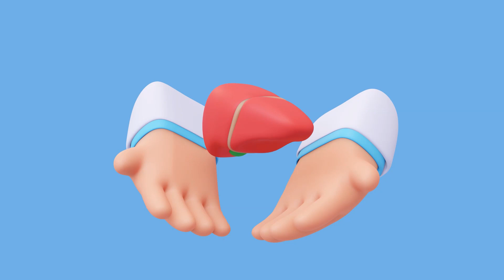fatty liver diet recipes | symptoms of fatty liver disease | Top 10 Effective Liver Cleanse Methods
Fatty liver diet recipes, fatty liver symptoms, symptoms of fatty liver disease, home remedies for fatty liver, and fatty liver treatment are important aspects to consider when aiming to cleanse and improve your liver's health. Fatty liver, characterized by the accumulation of fat in liver cells, can lead to liver damage and disease. To address this condition, it is crucial to adopt a healthy diet that includes liver-supporting foods. Additionally, recognizing symptoms of fatty liver and seeking appropriate treatment is essential. Home remedies for fatty liver can also be explored under professional guidance. Prioritizing liver health through these measures is vital for overall well-being.
natural anti aging foods | healthy foods to eat | how to look younger at 40 | healthy lifestyle
Welcome to Veggie Vitality, the ultimate destination for all things related to health, nutrition, and a vibrant lifestyle. Our YouTube channel is dedicated to empowering you with valuable insights and practical tips to achieve optimal well-being and embrace a healthy lifestyle.

At Veggie Vitality, we believe that good health is the foundation for a fulfilling life. We strive to provide you with a wealth of knowledge on general health, healthy habits, and the best practices for maintaining a healthy body and mind. Whether you're seeking health tips, health tricks, or seeking to understand health theories, our channel has got you covered.

Diet plays a pivotal role in our overall well-being, and we are here to guide you on your journey towards a healthy diet plan. From weight loss to fat burning, we offer expert advice on creating an effective diet plan tailored to your needs. Discover the benefits of a low-fat diet, explore diet tips, and gain insights into the best diet for weight loss. Our comprehensive diet chart will help you make informed choices to support your health goals.

Disease prevention is a crucial aspect of maintaining good health, and we are committed to sharing the concept and importance of disease prevention. Learn about chronic disease prevention strategies and gain knowledge on how to safeguard your health for the long term.

Nature has bestowed us with incredible resources, and we delve into the world of herbal medicine and natural remedies. Explore the benefits of medicinal herbs, discover herbal medicine recipes, and learn how to harness the power of natural medicine to promote wellness.

We understand the significance of fruits and vegetables in a healthy diet. Discover the numerous health benefits they offer, explore the importance of incorporating fruits and vegetables into your meals, and learn how they contribute to your overall well-being.

Intermittent fasting has gained popularity in recent years, and we provide valuable insights into this practice. Discover the benefits of intermittent fasting, understand how to fast intermittently, and learn about the intermittent fasting meal system. Whether you're interested in intermittent fasting for weight loss or for its various health benefits, we provide the information you need to make informed decisions.

Join Veggie Vitality on our YouTube channel, where we strive to promote good health, encourage healthy habits, and empower you to live a vibrant and fulfilling life.